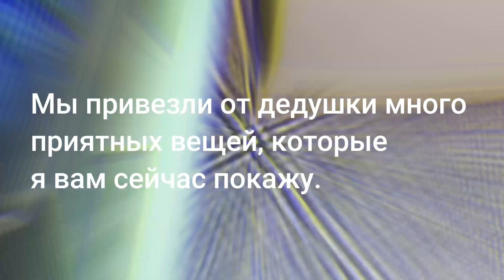🇩🇪 в гостях у дедушки | привезли много посуды 😍